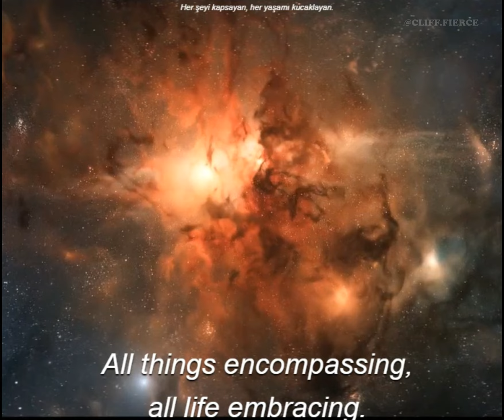The Sandman - " Dream vs lucifer " Hope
Dream Edit
Dream Montage
Dream Status
Dream Whatsapp Status
Dream Sad Edit